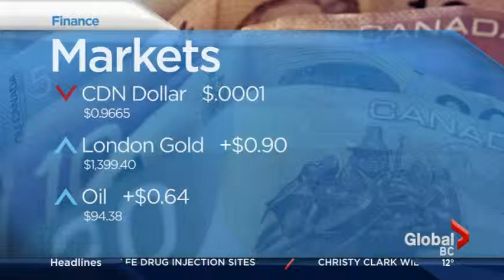BIV - BIV on Global BC - 06-06-13 - Benefits of buying local